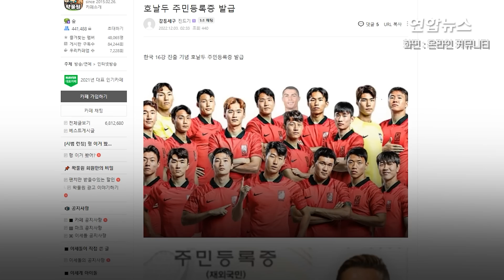'날강두'에서 '국대'로?…'16강 공신' 된 호날두 / 연합뉴스 (Yonhapnews)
'날강두'에서 '국대'로?…'16강 공신' 된 호날두
    (서울=연합뉴스) 오예진 기자 = 3년 전 한국 축구 팬들을 실망하게 한 탓에 '날강두'라는 별명을 얻었던 축구 스타 크리스티아누 호날두가 2022 카타르 월드컵 한국과의 경기에서 '이미지 역전'에 성공했습니다.

    3일 오전 0시(한국시간) 열린 조별리그 H조 마지막 3차전에서 한국은 포르투갈을 2-1로 꺾고 16강에 진출했습니다.

    이 경기의 주역은 선제골을 터뜨린 김영권을 비롯한 대표팀 선수들이지만, 호날두도 만만치 않게 공헌했는데요.

    0-1로 뒤진 전반 27분 왼쪽에서 이강인이 차올린 코너킥이 호날두의 등에 맞고 골문 앞에 떨어졌고, 김영권이 이를 놓치지 않고 곧바로 받아 골로 연결했습니다.

     전반 42분에는 비티냐의 중거리 슛을 김승규가 쳐낸 것이 마침 호날두 앞으로 흘러나왔는데요.

    호날두는 헤딩슛했지만, 영점을 못 맞춘 듯 공을 오히려 골대와 거리가 먼 방향으로 날려 보냈습니다.

    마치 한국 팀을 위해 호날두가 공을 멀리 걷어낸 듯한 장면이 연출됐습니다.

    호날두 덕에 벤투호는 전반전에서만 두 골을 번 셈입니다.

    앞서 호날두는 2019년 서울에서 열린 K리그 선발팀과 이탈리아 명문 유벤투스의 친선경기 때 유벤투스 소속으로 서울을 찾았습니다.

    최대 40만 원에 달하는 티켓값에도 친선경기 내내 벤치만 지켜 한국 팬들을 실망하게 하고 '날강도'를 빗댄 '날강두'라는 별명을 얻었습니다.

    하지만 이번 3차전 '활약' 덕분에 네티즌들은 호날두에게 '한반두'(한반도+호날두), '국가대표'라는 별명을 붙이는가 하면, 주민등록증 합성 사진까지 만들며 한국의 16강 진출을 즐겼습니다.

    제작:오예진·안창주
    영상:로이터·온라인 커뮤니티